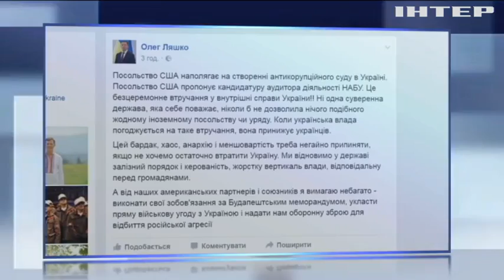Ляшко раскритиковал призывы США о создании антикоррупционного суда